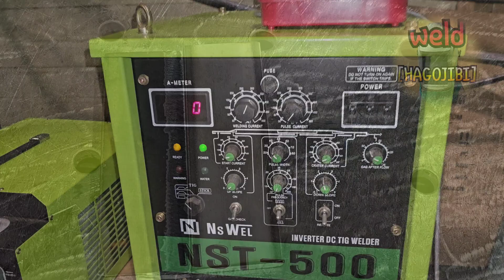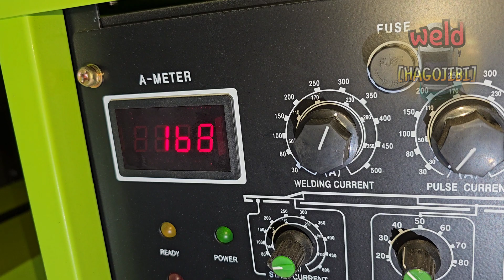Why I Cut This ! Carbon Steel and Stainless Steel TIG Welding !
Hello everyone.
In the previous time, I introduced several types of welding wires.
And I briefly introduced 309 stainless steel wire.
Today, I have included in the video the contents of what happens when carbon steel and stainless steel are welded with 309 wire.
And I will also show the results of cutting and etching the welded area.
I will also explain the acid treatment results that are difficult even for welding experts to understand.
In the future, I will introduce various applications of today's contents.